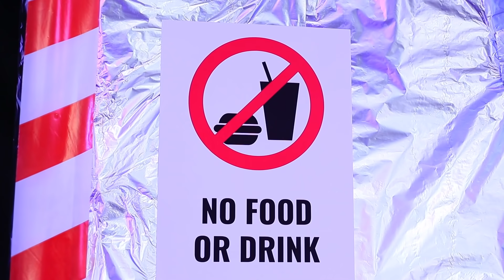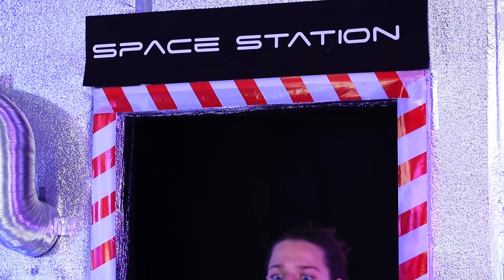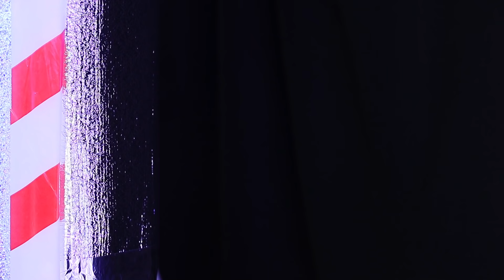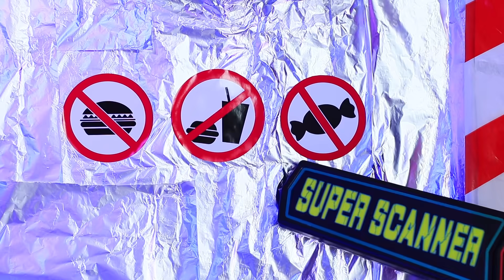स्पेस स्टेशन में स्नैक छुपा करले जाने के तरीके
स्पेस स्टेशन बहुत सख्त लगता है। पर फिर भी आप वहां स्वीट्स ला सकते है। अगर आप कोशिश करे तो ? कैसे ? देखे हमारी वीडियो में